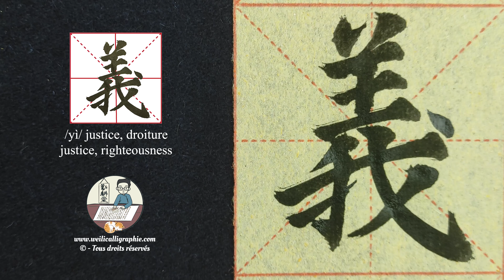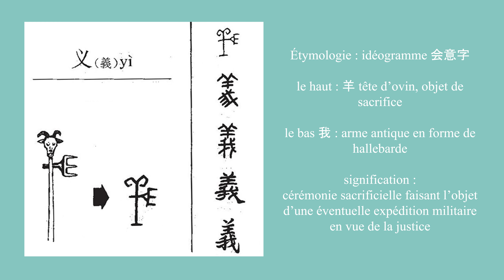Calligraphie chinoise un caractère par jour 268 : 義 justice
Calligraphie chinoise un caractère par jour 268 : 義 justice - Niveau débutant 楷书

Le caractère 義 (义) est un idéogramme. Le haut 羊, figure d'une tête d'ovin, l'objet de sacrifice ; le bas 我, une arme antique conçue à base de hallebarde. Une tête d'ovin accroché sur une arme montre l'idée d'une éventuelle expédition militaire en vue de la justice, d'où le caractère 義.